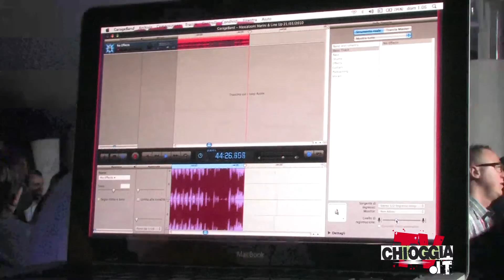we love fitness corto.mp4